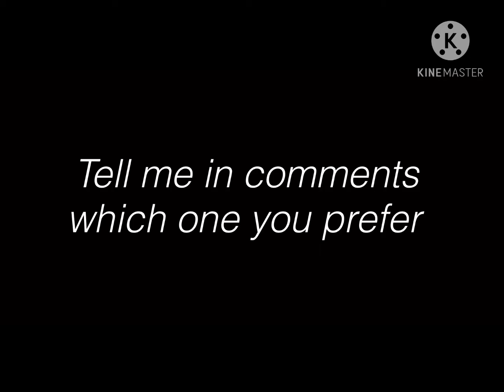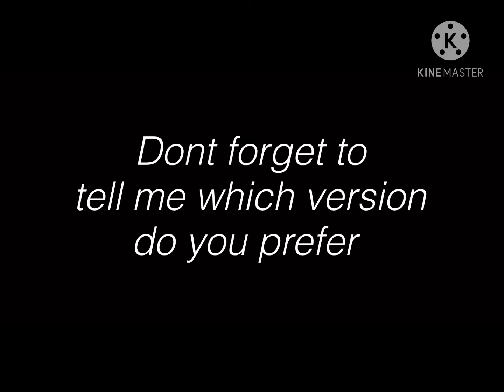Fe2 community maps | Atomic Extinction (W.i.p.) (Crazy)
ID: Its too wip, maybe next vid :)

Ratings
Fun: 7/10
Difficult: 6/10
Creators: Techno_fe2guyYT (me basically)